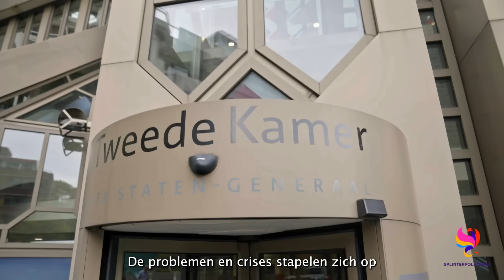Splinter in 3 minuten 2023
Voor de verkiezingen van 22 november 2023 hebben wij weer een prachtige korte film gemaakt voor "Zendtijd Politieke Partijen". Uiteraard met Femke Merel maar ook onze nummer twee Nienke Ipenburg en onze nummer drie Thijs Bogers vertellen waar Splinter zich hard voor gaat maken de aankomende vier jaar.